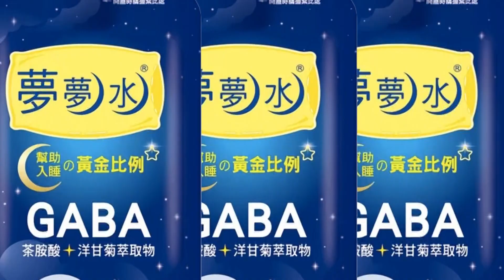【每日必看】撕公文打公務員 莽男區公所鬧事遭壓制 20220918@中天新聞CtiNews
新北市新店，傳出區公所人員遭到毆打。原來一名徐姓男子，因為申請低收入戶程序，跟承辦人員起衝突，竟然圖手毆打對方。警方到場後他還持續叫囂，當場遭到上銬帶走。